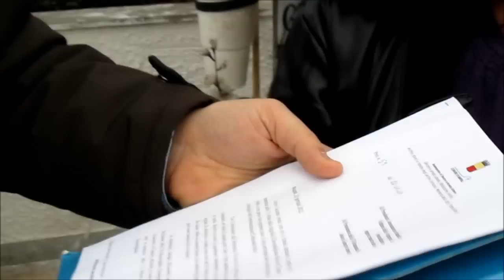Una corona di fiori per ricordare le vittime del Quadrivio di Secondigliano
Undici vite spezzate da una terribile esplosione di una condotta del gas, il 23 gennaio 1996, al Quadrivio di Secondigliano. A quindici anni dalla tragedia, il Comune di Napoli e la VII Municipalità hanno voluto ricordare le vittime con una breve e sobria cerimonia sul luogo del disastro.